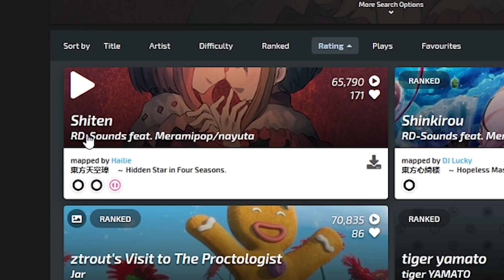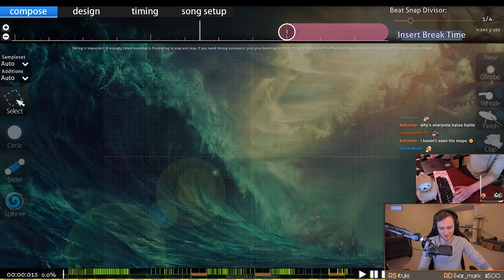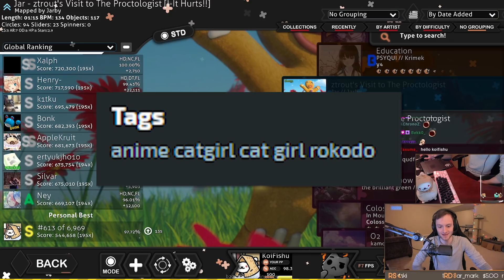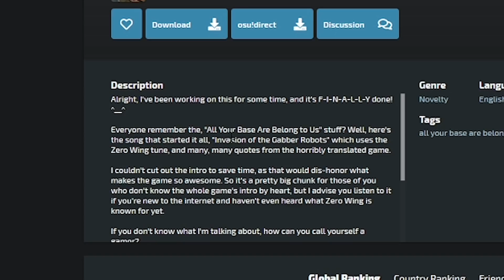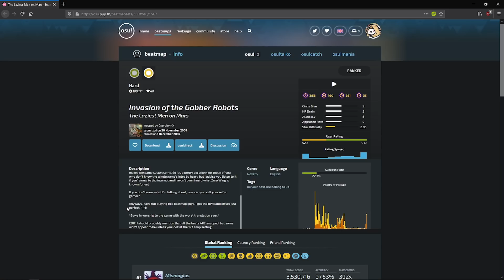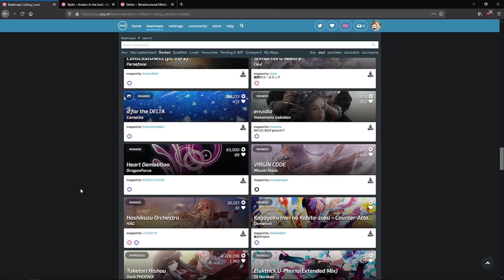THE LOWEST RATED OSU! MAPS..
Playing the lowest rated maps in osu! ft. my cat

●ᴥ●

Coffee gaming